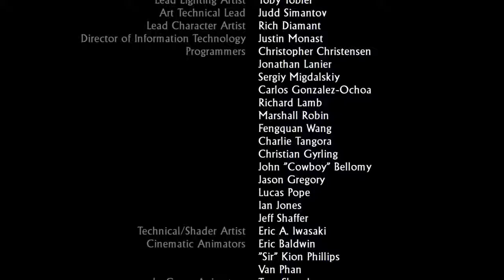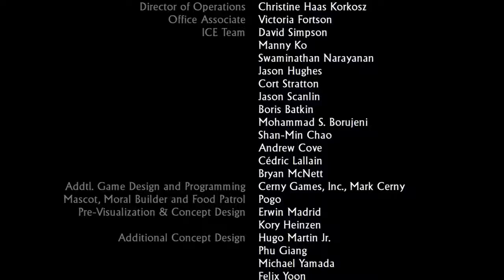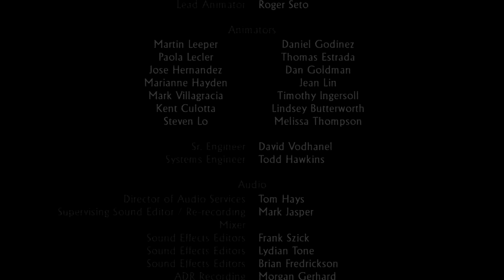Uncharted: The Nathan Drake Collection Walkthrough Gameplay Ending!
Hey Guys! Who reads this? (Insert Useless Info Here). Enjoy xD